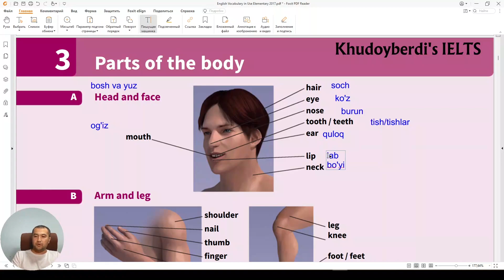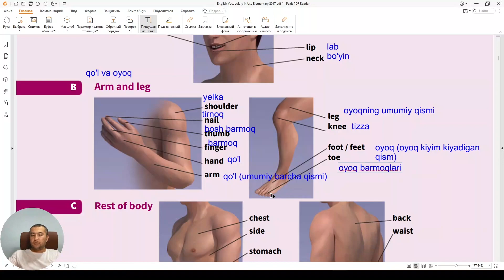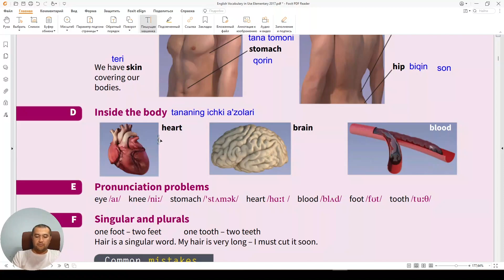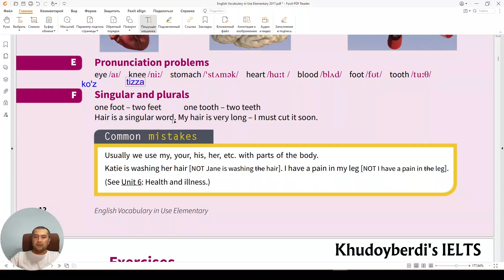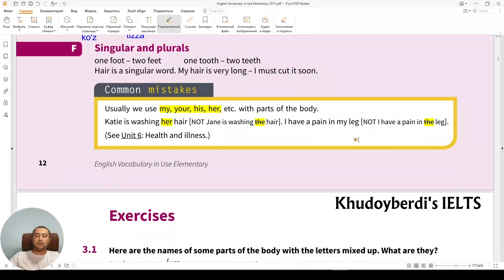English Vocabulary in Use - Elementary | Lesson 3 - Parts of the Body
Bu videoda Lesson 3 - Parts of the Body mavzusining yangi so'zlari bilan tanishtirilgan va berilgan namunalarni tarjima qilib tushintirilgan.